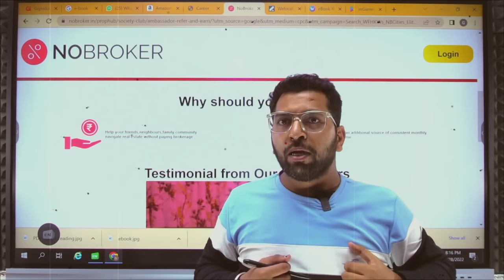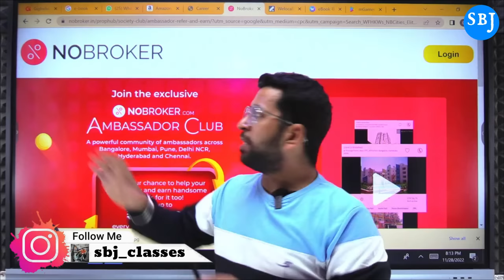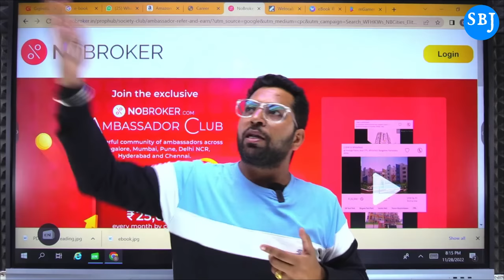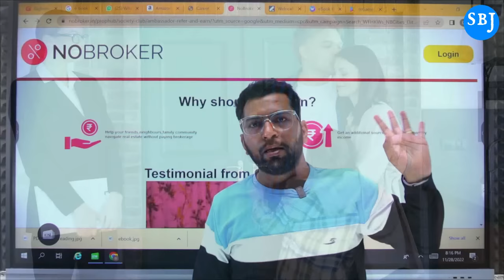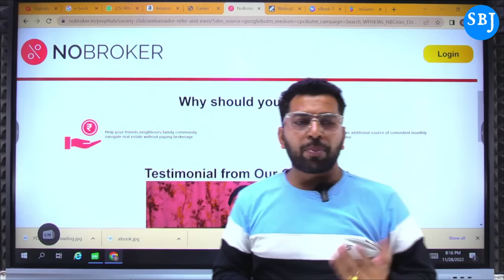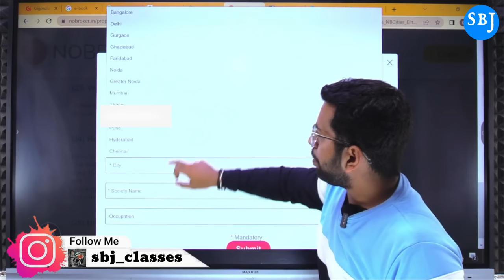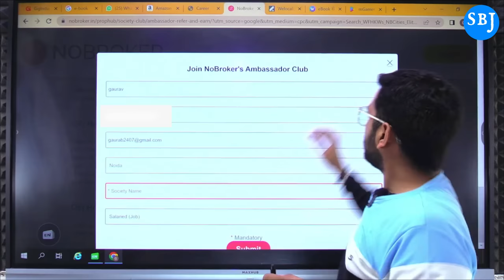No Broker पर Apply करे और कमाए रोजाना 3000₹ बिना कुछ किये, Earn Money Online to help others 💰👍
Bus Signup Kare aur Logo ki help karke kamaye Daily Cash payment weekly milegi .

Apply Link :-

Queries Solved